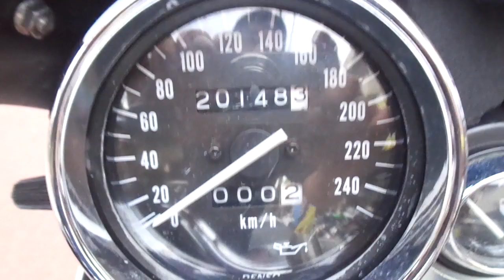イナズマ1200 1998年 中古車 バイクショップ名:アットバイク